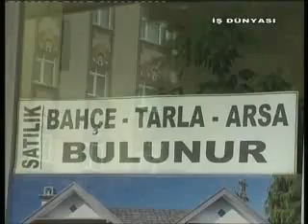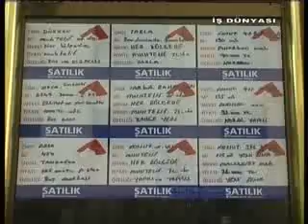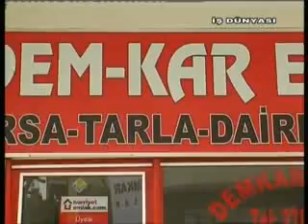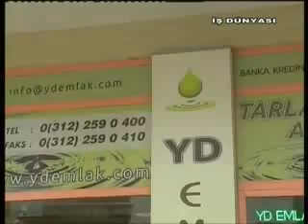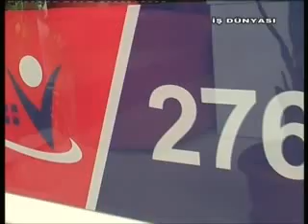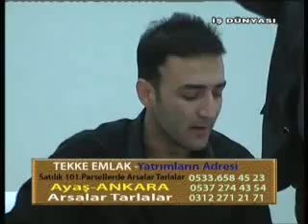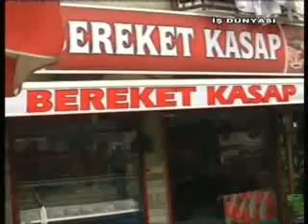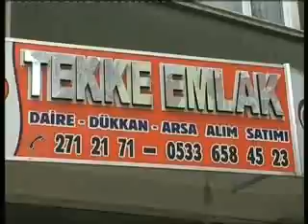İş Dünyası - Ankara Zirve Medya Köksal Bulut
Ekonomi programı